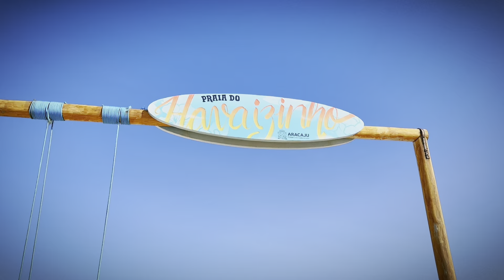ARACAJU SERGIPE/KOMBI VAZANDO ÓLEO MAS CHEGOU /AMACIANDO O CABELO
chegamos na capital de Sergipe porém já fomos visitar direto a orla da praia, a gente gostou bastante da praia de Aracaju perdem ficamos só um dia lá, valeu a pena visitar a cidade...cidade muito linda que tem a  aparência da capital Curitiba.
Kombi  é guerreira chegou  vazando óleo mais chegou vamos ter que parar para fazer esse motor em breve

somos um casal e viajamos em uma Kombi pelo Brasil

vamos deixar deixa o nosso Instagram pra vocês acompanhar a gente em tempo real.